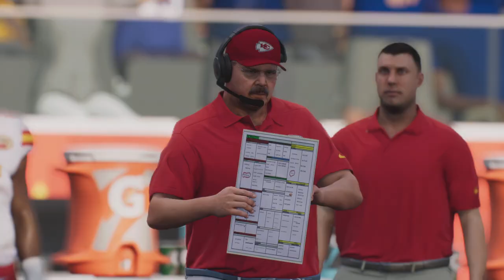Madden NFL 25: Kansas City Chiefs vs New York Giants (in Frankfurt, Germany)